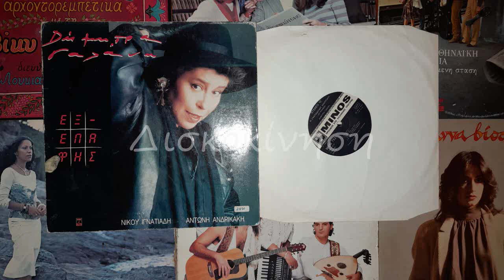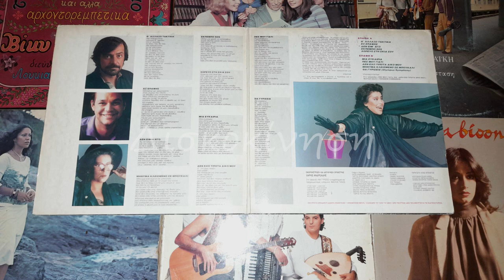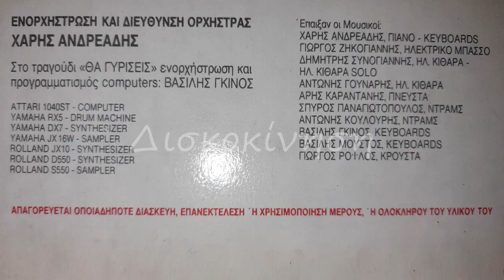ΔΗΜΗΤΡΑ ΓΑΛΑΝΗ - ΜΙΑ ΕΥΚΑΙΡΙΑ